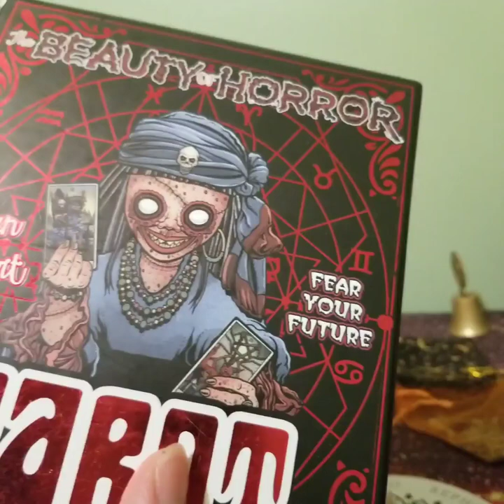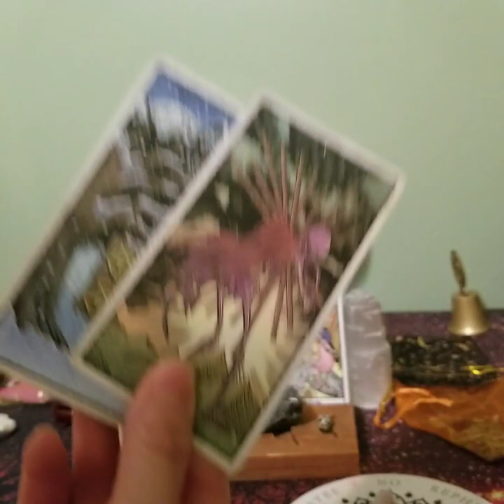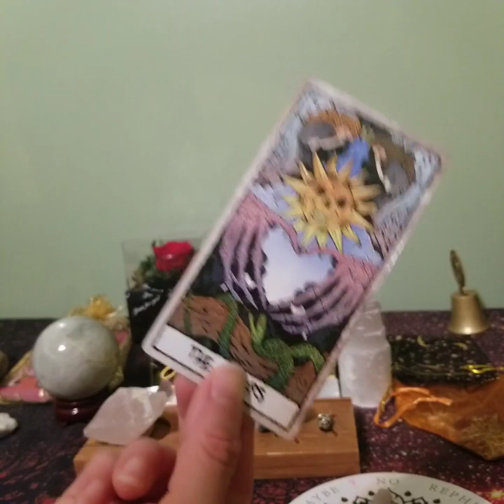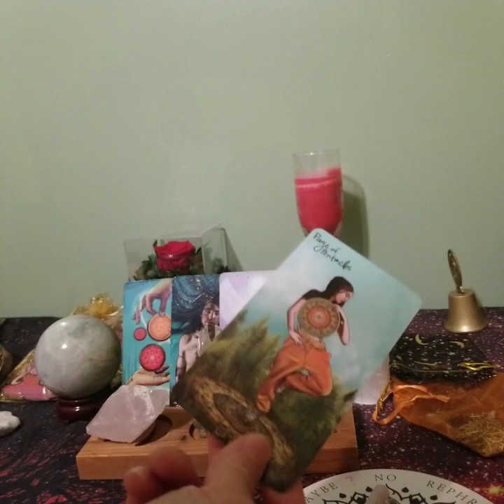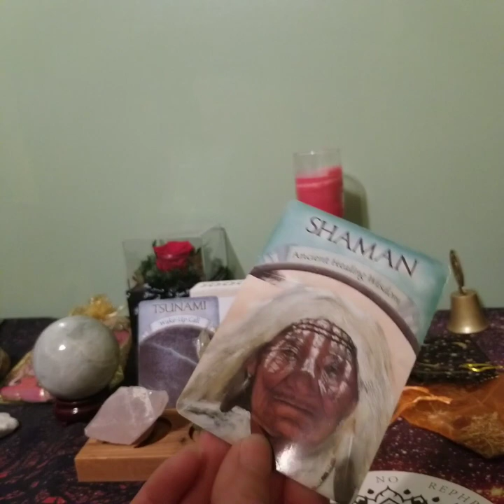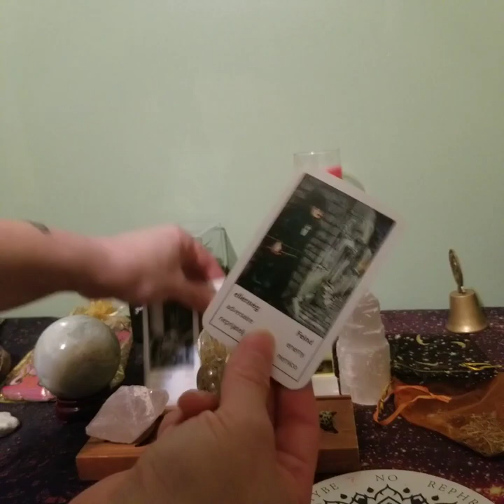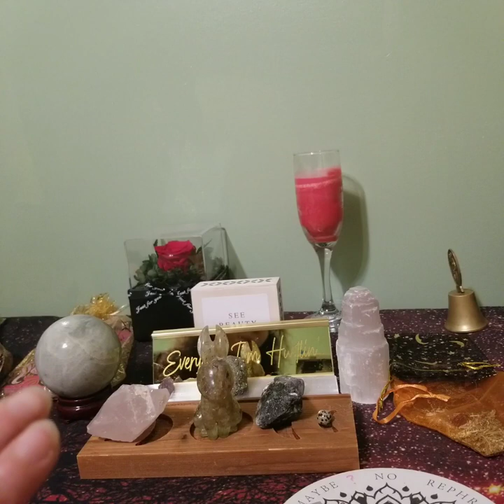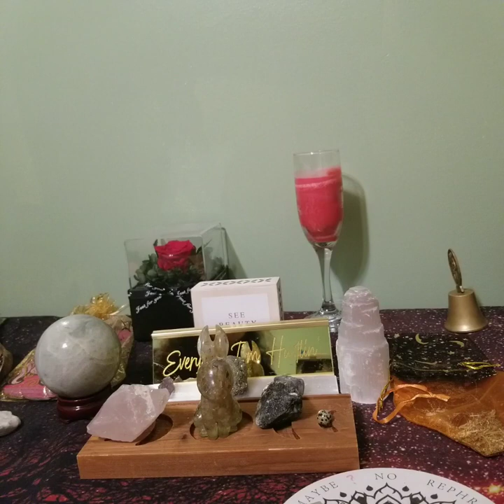Taurus "Stressed But Obsessed With YOU" October 2023